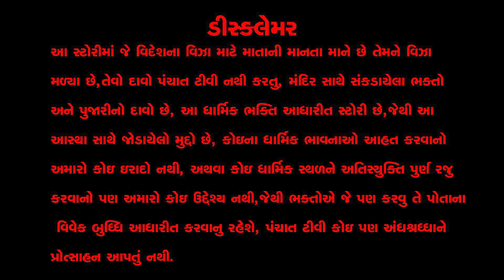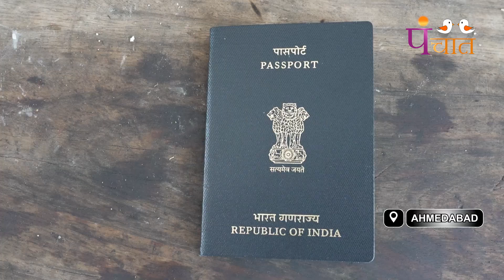AHMEDABAD#AMRAIWADI-અમદાવાદના આ માતા અપાવે છે વિદેશના વિઝા !JOGNIMATA